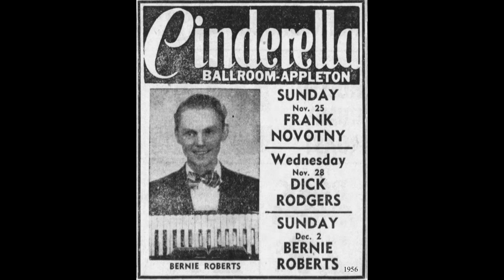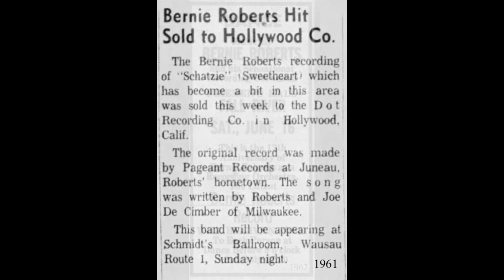WISCONSIN POLKA: Bernie Roberts / Drifting & Dreaming / Flame 700 / 1954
Bernie Roberts was born Bernard Robert Feilbach on August 16, 1921, to John and Bertha (Mueller) Feilbach in Milwaukee, WI.  The family relocated to Beaver Dam, and at age 15 Bernie learned to play the accordion, playing for house parties and birthday parties.  In the early 1940s Bernie played with several local bands including Shorty and the Rhythm Ramblers, Johnny and the Grenadiers, and Lenny and his Melodians.

In 1944 Bernie and a bass-playing friend, Norbert Neis, started a new band, the Bernie Roberts Orchestra, which included four of Bernie’s siblings: Violet, AKA Blondie, on 1st trumpet and featured vocals; Marcella on piano; Johnny on trumpet, sax and clarinet; and Oscar on drums; with the addition of Howard Haase on bass horn.  The band toured Wisconsin, Minnesota, Iowa and Illinois before making their first recording for Pfau Records of Milwaukee, “Jolly Musicians Polka,” in 1949.

By 1952, Bernie was recording for Decca Records, and in 1954, he started his own label, Pageant Records, releasing over a dozen records during the next decade, most of them by his own band.  Bernie’s sister, Violet, was a frequent singer on the sides, and was credited as “Blondie” on the labels and in newspaper ads, where she also used the stage name “Roberts.”  The band hosted the Bernie Roberts Show, a Saturday evening program on radio station KXEL, in Waterloo, IA, for 11 years, from the mid 1950s to the mid 1960s.

Bernie married Marianne Deming of Hustisford, WI, on August 9, 1970.  Having begun to experience health problems in 1969, Bernie and the band stopped performing by 1972.  He and his wife moved to Garden Grove, CA, where Bernie busied himself as harness-horse trainer, owner and driver, something he and his brothers John and Oscar had participated in since the 1950s.  In 1999, Bernie and the band were elected to the Wisconsin Polka Hall of Fame.  Bernie “Roberts” Feilbach passed away October 5, 2004, in Anaheim, CA.

Bernie Roberts Band members over the years included bass players Gary Johnson and Erwin Gassner; and piano players George Freeman, George Flint and Carol Neumann.  Bernie’s sister, Violet Feilbach (4/4/1927-2/16/2020), was the singer “Blondie,” and married Elmer Moungey in 1952.  Her obituary mentions neither a trumpet nor her musical past.

[Drifting & Dreaming, Bernie Roberts, Flame 700, recorded 1954, matrix E4-KW-9143; this song was also released on Pageant 700.]